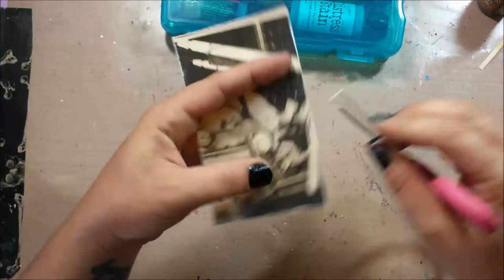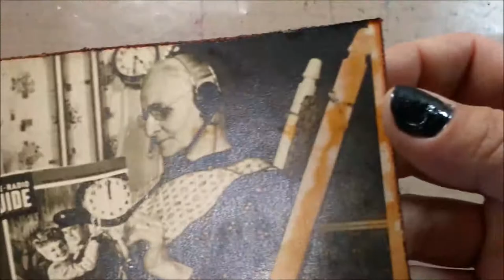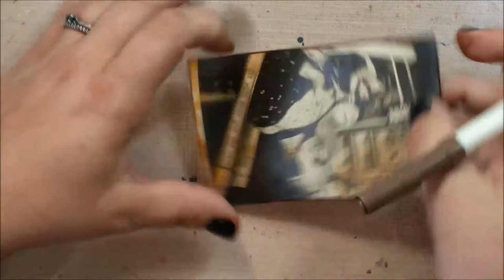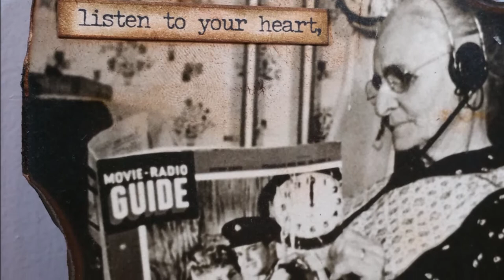Day 3 Index Card A Day Challenge